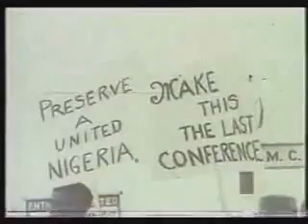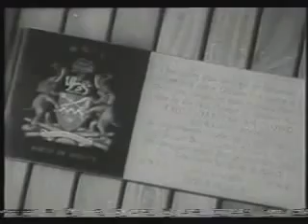Chief Obafemi Awolowo in Constitution Conference 1958 and Commissioning of WNTV 1959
Chief Obafemi Awolowo in Constitution Conference 1958 and Commissioning of WNTV